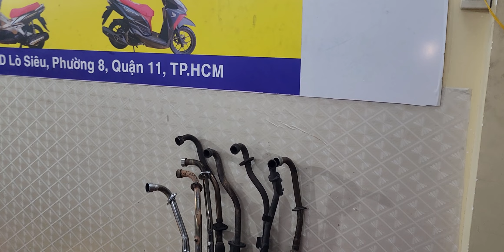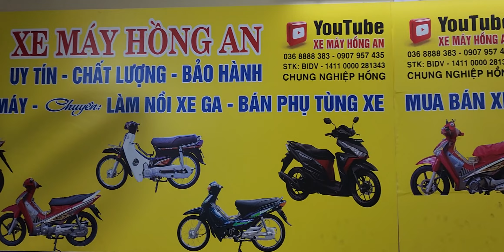CHUYÊN BÁN PHỤ TÙNG THEO XE DẸP .(bảo hành 6 tháng sủ dụng) 0368888383-0907957435..# PHỤ TÙNG XE#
chung nghiep hong bidv 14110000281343